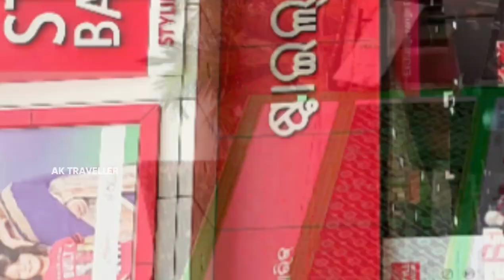BALUGAON || ବାଲୁଗାଁ || NEW BALUGAON balugaon Chilika balugaonchilika Chilikalake ak traveller